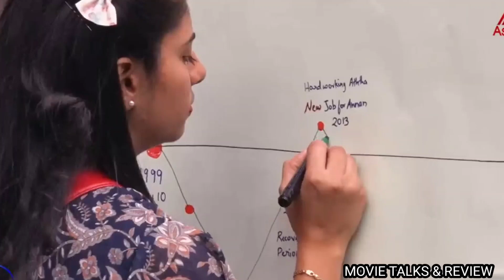🔴 ബിഗ്‌ബോസിൽ വീട്ടിൽ വീണ്ടും 💥പൊട്ടിത്തെറി | പച്ചതെറി പറഞ്ഞു റിനോഷ് 🤐🤐 | കട്ടകലിപ്പിൽ വിഷ്ണു😡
trending